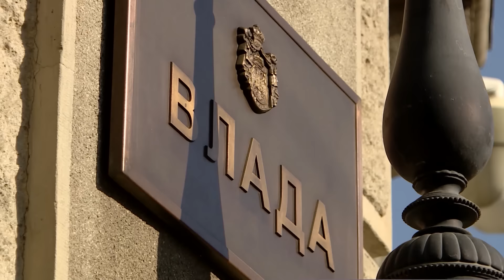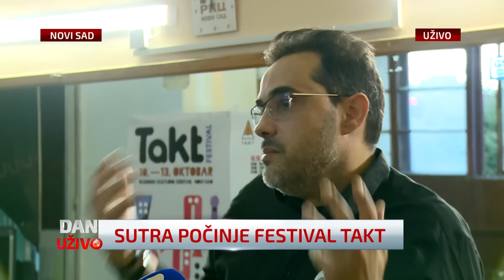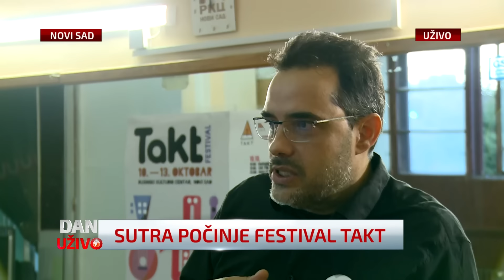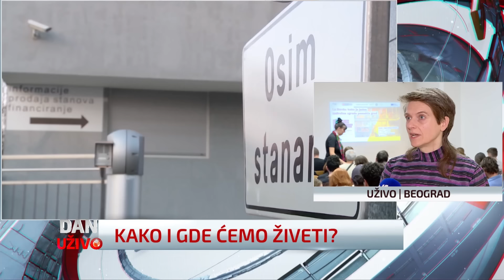Dan uživo (9.10.2024)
Pogledajte snimak emisije Dan uživo za sredu, 9. oktobar.